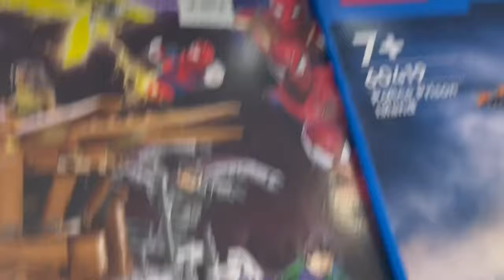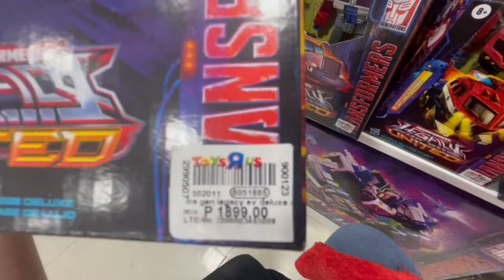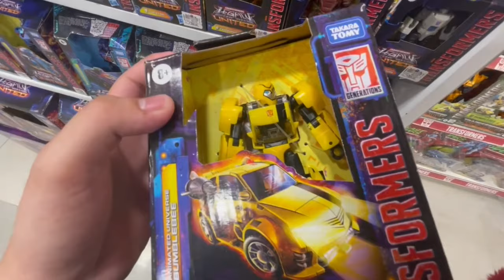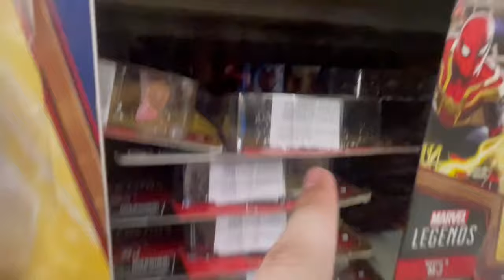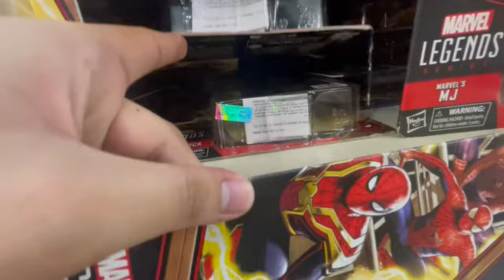ARCHIVED TOY HUNT & STUDIO SERIES SUNSTREAKER | Transformers Studio Series & Marvel Legends TOY HUNT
Transformers Toy Hunt in SM Mega Mall, Shangri-La Mall, Glorietta, Greenbelt, and many more! | Transformers Studio Series Toy Hunt | Marvel Legends Toy Hunt | Transformers Studio Series 111 Sunstreaker Unboxing from Transformers Bumblebee Movie!

This is my second toy hunt of the year 2024! Toy hunting for Transformers and Marvel Legends!